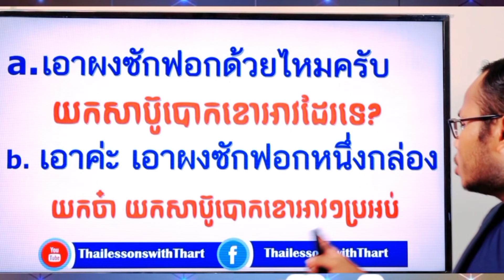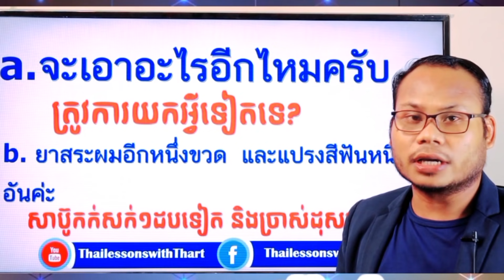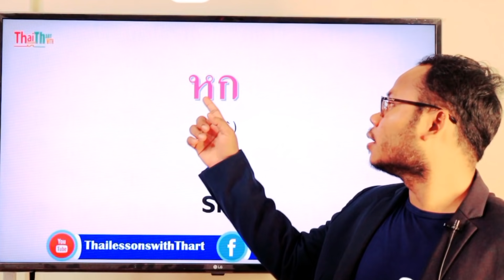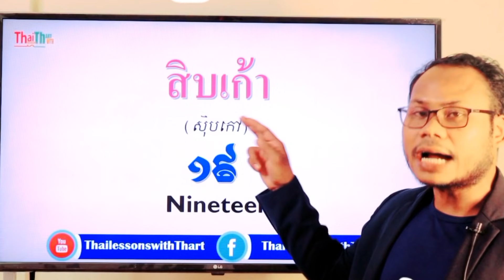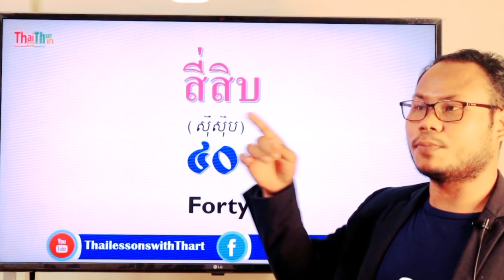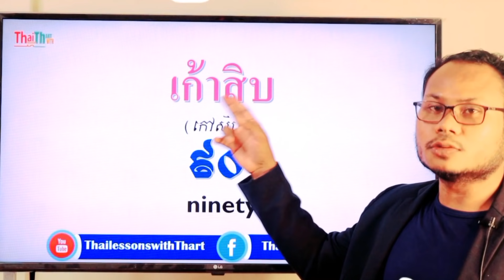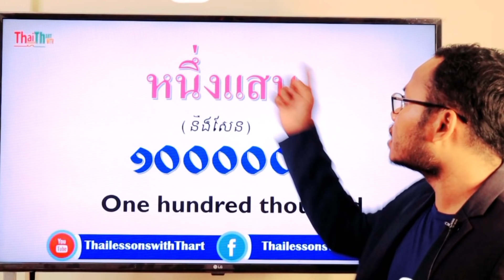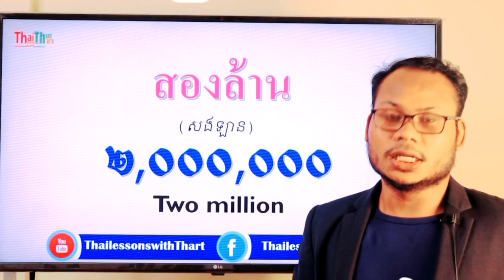Study Thai words and phrases about GOING SHOPPING THAILESSONSWITHTHART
Thanks.